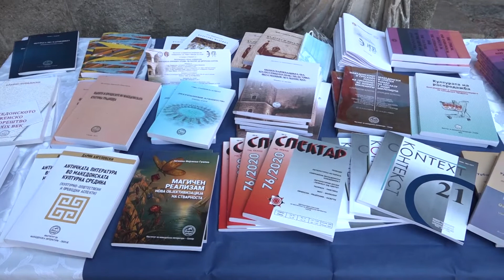Инсерти од конференција ,,Македонска книжевна архива: од ракопис до дигитална култура"